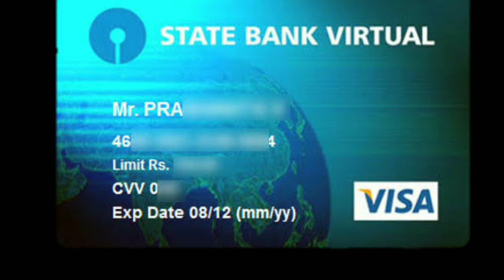SBI virtual card details | SBI virtual card cancelled | Star Online